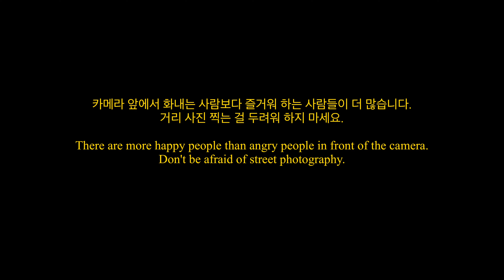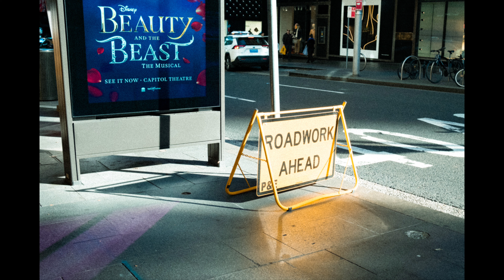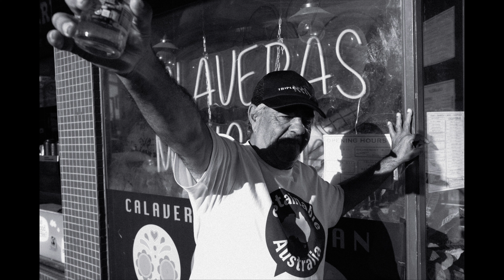거리 사진 찍기를 두려워 하지 마세요! Candid Street Photography in Sydney. Fujifilm X-Pro3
인스타그램